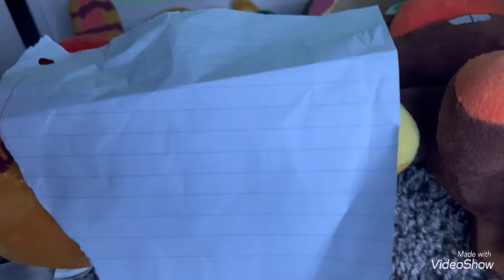MrFred movie: Spring Bonnie friends!